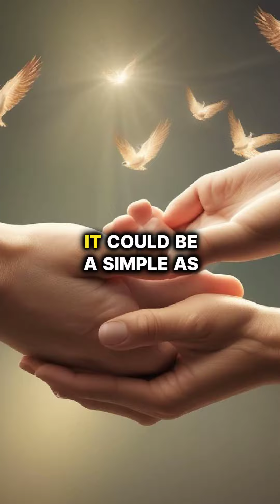spread kindness like wildfire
Ai generated
created with smartshorts